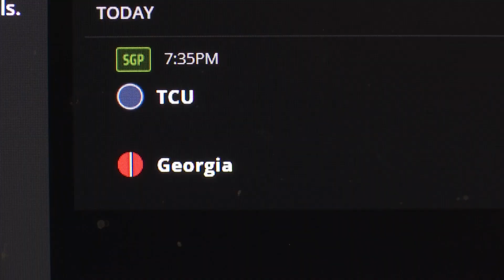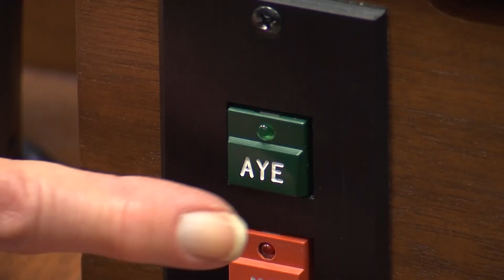Sports betting could get re-vote in upcoming NC legislative session